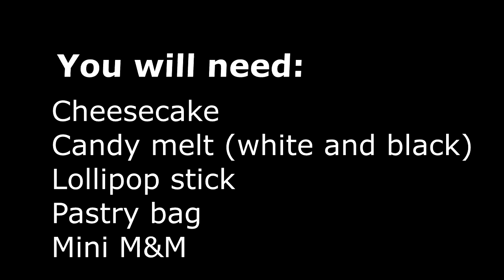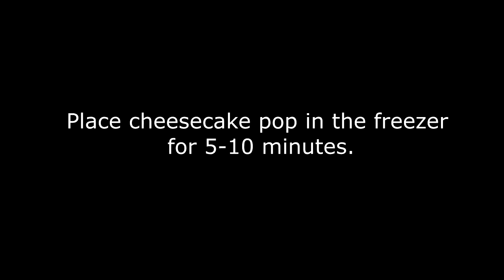DIY Baymax Big hero 6 chesecake pop::Paleta de cheesecake Big Hero diorizellaec 6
Paleta de cheesecake inspirada en el personaje de la película Big Hero 6, Baymax con el estilo de Diorizella Events and Crafts.

Cheesecake pop Inspired by the character from the movie Big Hero 6, Baymax like Diorizella Events and Crafts style.

Receta: pronto // Recipe: Soon

Video anterior: // Previous Video:
DIY Minecraft Creeper Pad//Libreta de Minecraft

Diorizella En Casa publica videos de DIY, cocina y estilo de vida.

Diorizella En Casa
USA